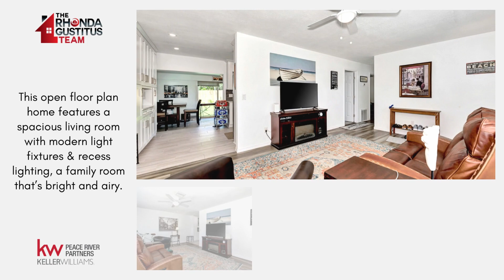Serene 2 Bedroom Home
Calling all first time home buyers or snowbirds! You’ll love this cozy 2 bedroom, 1 bath home, on Public utilities and with BRAND NEW METAL ROOF! Located in a quiet neighborhood, this open floor plan home features a spacious living room with modern light fixtures & recess lighting, family room that’s bright and airy and a beautiful kitchen featuring newer stainless steel appliances (2022), quartz countertops with custom tiled backsplash, built in buffet with pantry and glass front cabinets, wood cabinetry with under cabinet lighting, and pass through window to family room, great to entertain your guests! The updated bathroom comes with a walk-in tiled shower! Laminate plank flooring throughout the main areas of the house! Home is fenced in and comes with a 12x10 storage shed! The inside laundry room includes a washer, dryer and utility tub. Close to shopping, dining, schools and our beautiful Gulf beaches. Call today for your private tour!